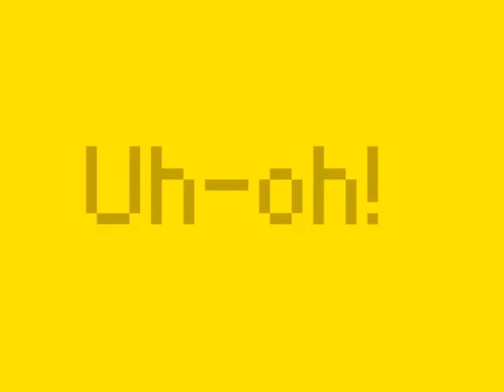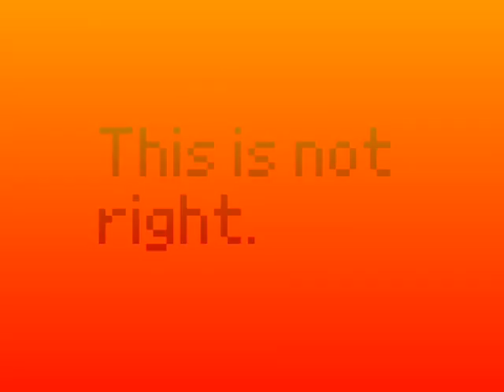Vwpractice Banned Messages (Full Movie) By VwpracticeTheReupload